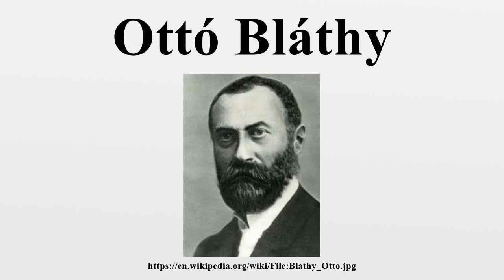Ottó Bláthy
Ottó Titusz Bláthy (11 August 1860 – 26 September 1939) was a Hungarian electrical engineer.In his career, he became the co-inventor of the modern electric transformer, the tension regulator, (voltage stabilizer), the AC watt-hour meter, motor capacitor for the single-phase (AC) electric motors, the turbo generator, and the high efficiency turbo generator.

Image-Copyright-Info
Image is in public domain
Author-Info:   Unknown
Image-Copyright-Info